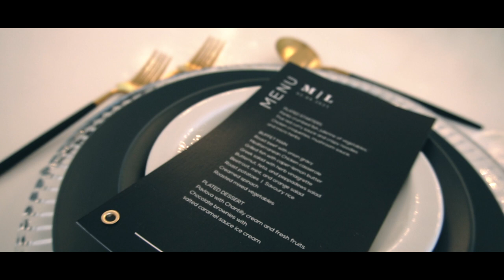THE ZUNGUNESS - iKHAYA LOMSHADO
THE HOUSE OF WEDDINGS - A STUNNING GLASS CHAPEL WITH  LUXURIOUS SURROUNDS NESTLED IN THE KZN MIDLANDS.